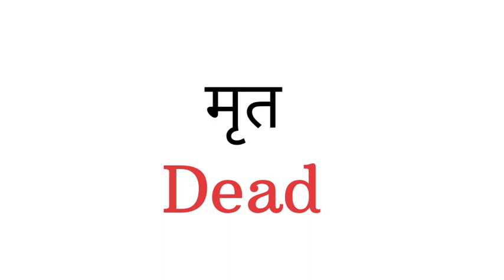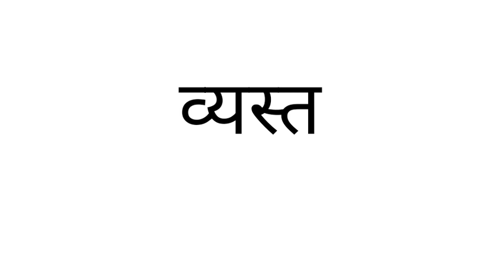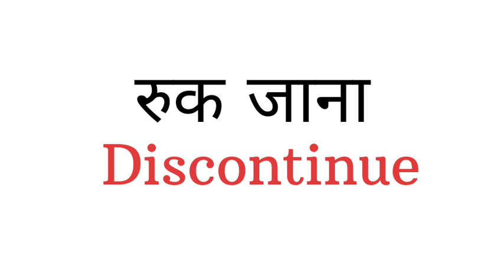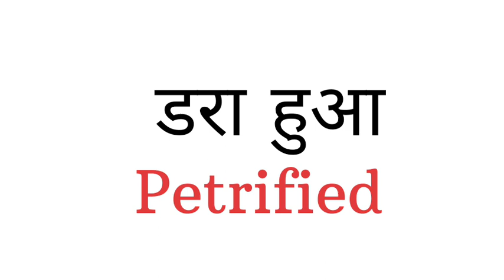अंग्रेजी शब्द साफ अंग्रेजी बोलने के लिए Daily routine Words ll English Vocabulary #100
english vocabulary
english practice
english idems
english daily routine
english
अंग्रेजी सीखें शुरू से
अंग्रेजी सीखने का आसान तरीका
आओ अंग्रेजी सीखें
शुरू से सीखें अंग्रेजी बोलना
A to Z DAILY ROUTINE WORDS
daily Routine words
spoken English
speaking English language
online English

English Journey

Shanaya official 777